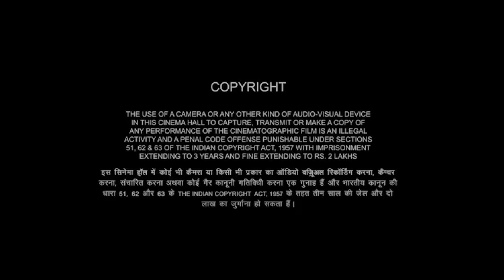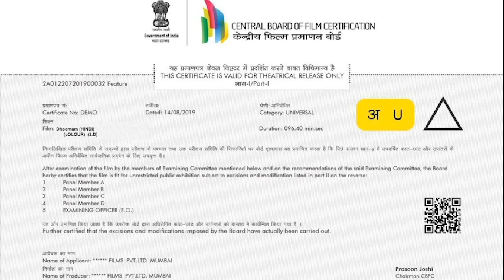Dhoomam Full HD | Fahadh Faasil , Aparna Balamurali , Roshan Mathew | Dhoomam Movie Fact Review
Avinash wants to quit his marketing job at a top cigarette company, but it comes with consequences.

Director
Pawan Kumar
Writer
Pawan Kumar
Stars
Fahadh FaasilAparna BalamuraliRoshan Mathew

Hello dosto aaj ke es video me hm log Dhoomam  movie ke bare me puri detail me baat karne wale hai. Ager aap bhi Dhoomam rhe hai to please es video ko pura dekhe kyoki es video ke undr hmne detail me baat kari hai ki aap Dhoomam  Fail movie ko kha or kaise dekh skte hai eske sath hi Dhoomam  movie ke cast ki Dhoomam  Fail movie ki summery ke sath sath Dhoomam  movie ke budjet or collection par bhi charcha ki hai.